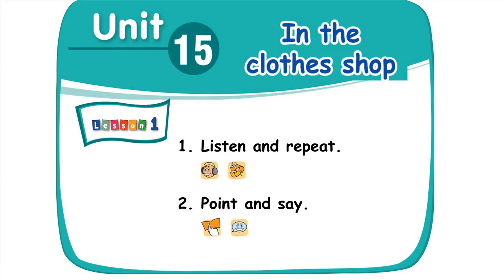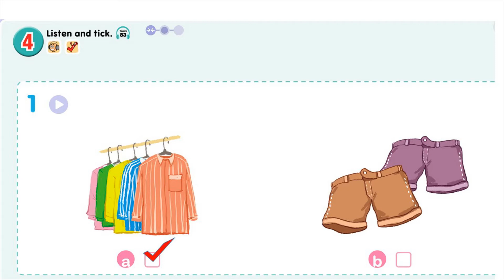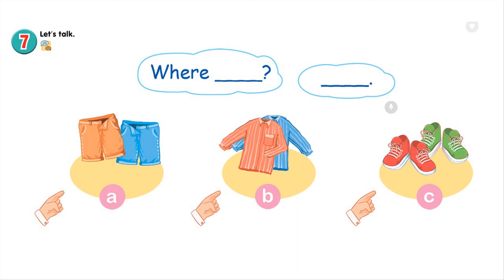TIẾNG ANH 2 (SÁCH MỚI || GLOBAL SUCCESS) - Unit 15 - NXB GIÁO DỤC & MACMILLAN - (Hướng dẫn CHI TIẾT)